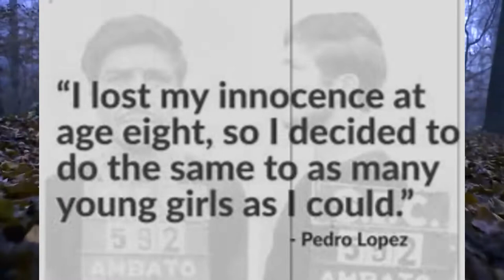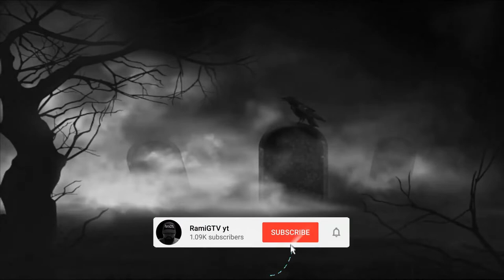Pedro Lopes The Monster of the Andes (October Serial Killer thon Day 10)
Mature Audience